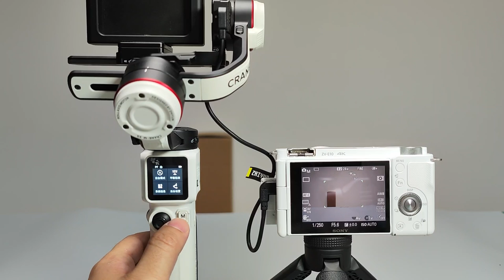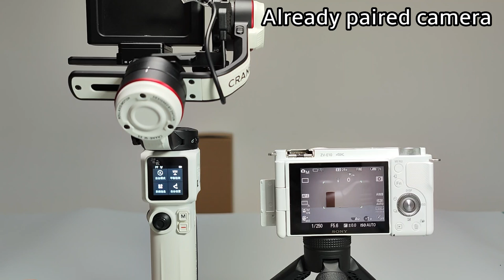ZHIYUN CRANE-M 3S | With SONY ZV-E10 | Bluetooth Shutter Control Tutorial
ZHIYUN In today's video, we will tell you how to connect Crane-M 3S crane gimbal and SONY ZV-E10 zve10 sonyzve10 for Bluetooth shutter. If you're struggling with Bluetooth shutter connection, this video is for you! 😉

zhiyun 🥰Please let us know if you have any other questions. We'd love to help, just feel free to DM us here
m.me/officialzhiyunsupport